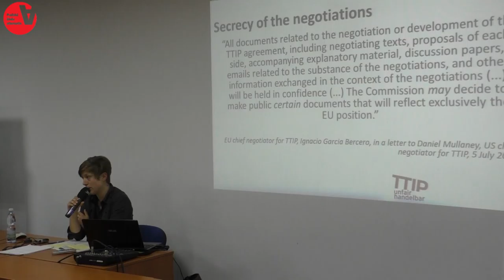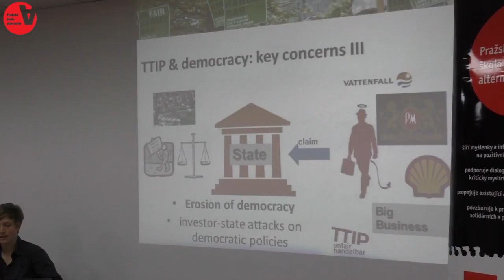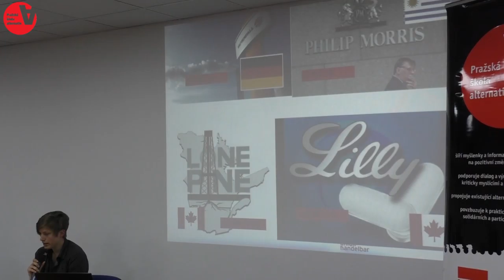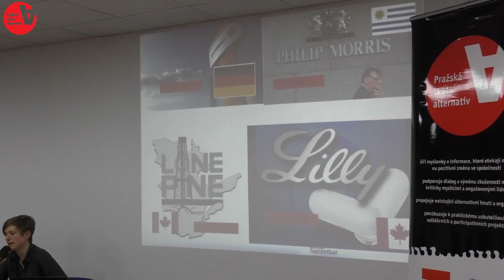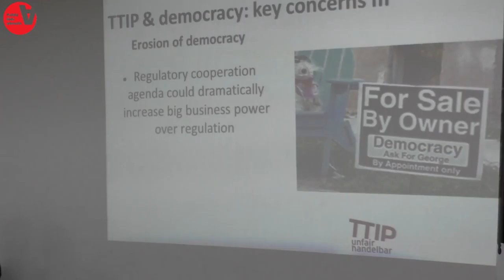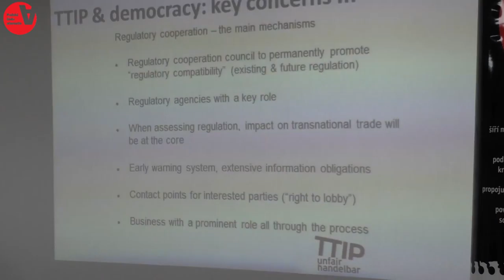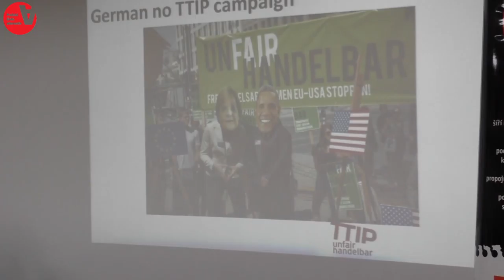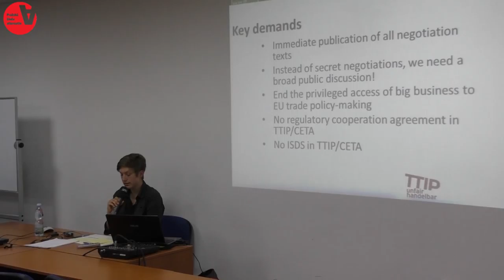TTIP a posílení moci korporací - Nelly Grotefentd